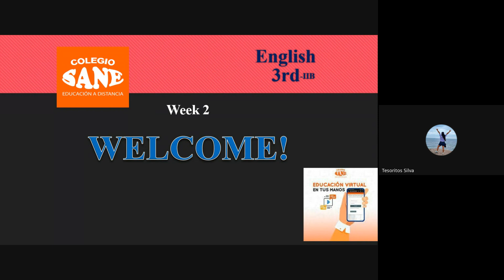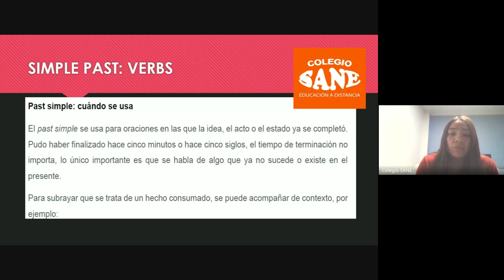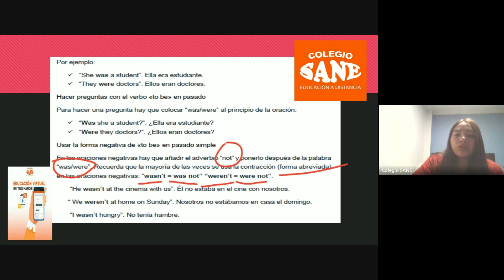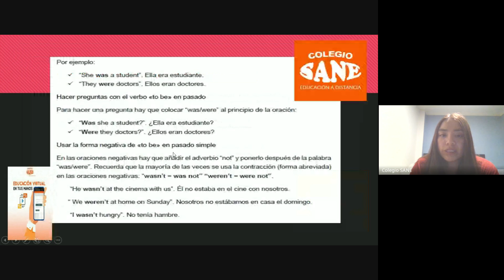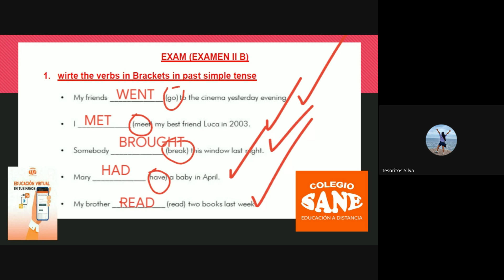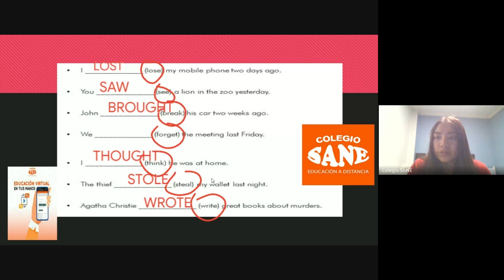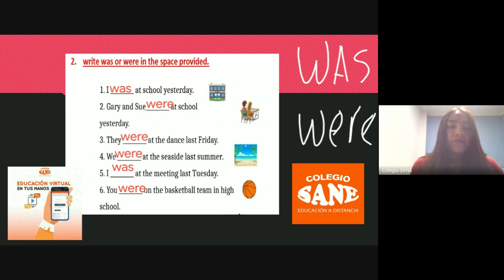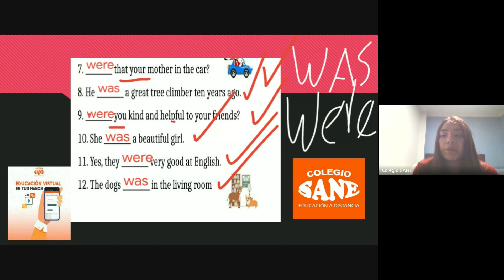Curso:INGLÉS/Tema:SIMPLE PAST : VERBS/II Bim - 3ºsec/Fecha:2024-06-16(19:05)/CLASES ONLINE